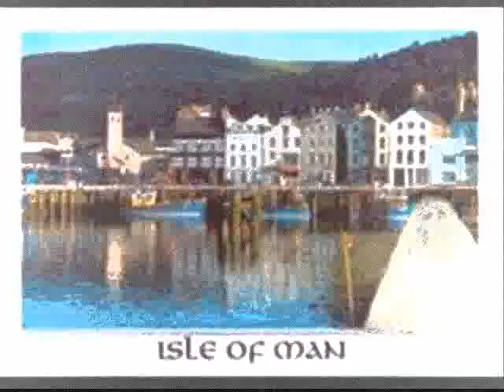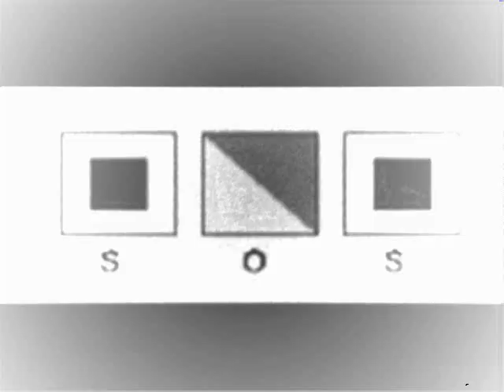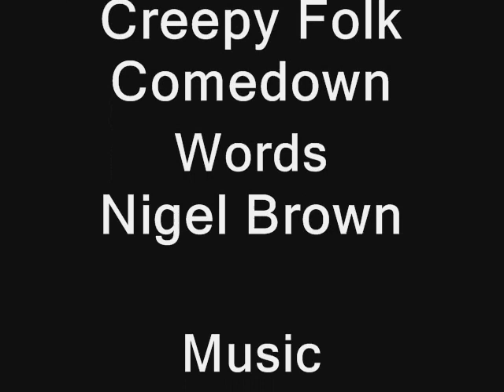The Ghost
The Ghost was the first song recorded on the 2006 Cat Pilot Records Album, Creepy Folk Comedown by Scaanjoon. Tin whistles wail the melody in this very modern Manx Folk song